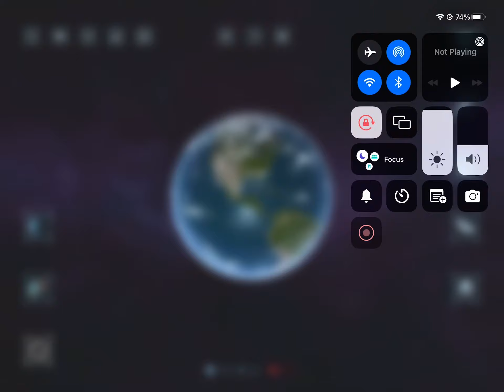How to summon a supernova in solar smash